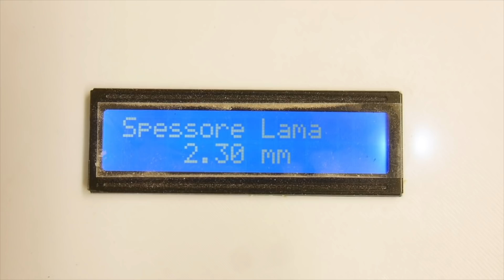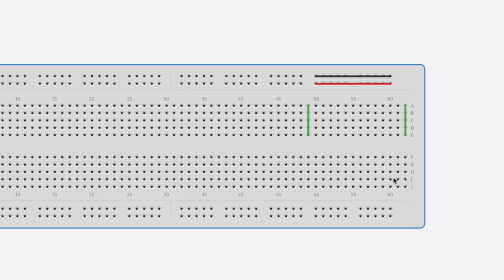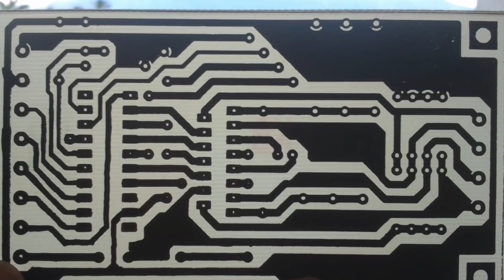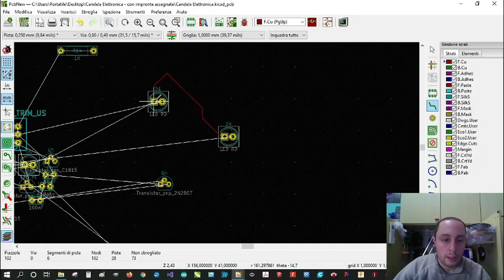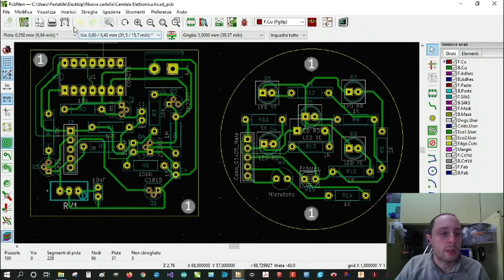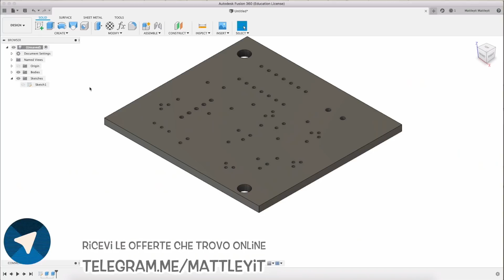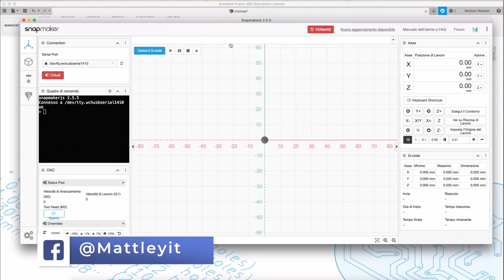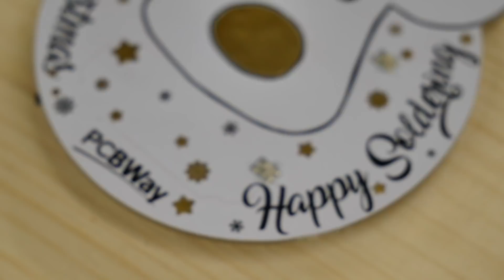Come fare un circuito elettronico in 4 modi - PCB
Ecco come fare un circuito elettronico o PCB in 4 modi differenti.
👇 👇 👇 👇 ULTERIORI INFO IN DESCRIZIONE 👇 👇 👇 👇

Prima di capire come fare un circuito elettronico dobbiamo chiederci:
Perché ci serve fare un circuito elettronico?

Ecco delle possibili motivazioni:
⭕️ perché abbiamo progettato qualcosa con arduino
⭕️perché abbiamo trovato un progetto online e lo vogliamo replicare
⭕️perché dobbiamo riparare qualcosa come ad esempio un telecomando di un garage

Il passo successivo è quello di progettare il circuito elettronico per poterne realizzare una scheda PCB.
Per questo scopo ci aiuta Francesco, un maker appassionato di elettronica che ci presenta Kicad.
Un software GRATUITO per la proggettazione di circuiti elettronici.

A questo punto possiamo realizzare il nostro circuito elettronico in diversi modi. Ecco l'elenco descritto nel video:
⭕️con breadboard
⭕️con la fotoincisione
⭕️Millefori
⭕️piastra in rame

Nel video ho anche spiegato come si utilizza un Wrappatore. Se vuoi acquistarlo per utilizzarlo nei tuoi prossimi progetti fai da te eccoti il link

La soluzione più professionale e completa però è sicuramente quella di progettare il proprio circuito elettronico e poi inviarlo a PCBWay per farsi realizzare la PCB con una qualità altissima.

🔥🔥🔥 RISORSE UTILI 🔥🔥🔥